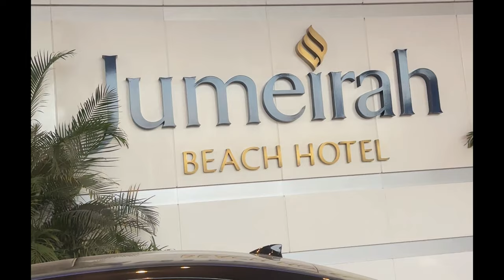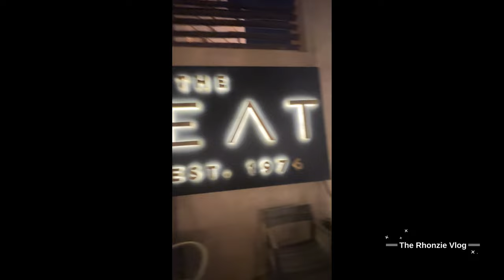Jumeirah Beach Hotel and The Meat Co. Souk Madinat Jumeirah, Dubai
Happy Hour with my friends at Floor 24, Jumeirah Beach Hotel and dinner at The Meat Co. ,Souk Madinat Jumeirah.

Salute the Sunset @ Floor24 everyday at 5:30pm to 8pm

We ordered Prime Tomahawk Steak main course price750aed with 2 choices of side dish. Luckily, my friends got an entertainer vouchers, buy1 get 1 free for the main course hence, we ordered 4 prime tomahawk steaks good for 10pax. We saved 1500aed, oh by the way thanks a lot to my Auntie and her friends for this treat, had fabulous time with them. ❤️